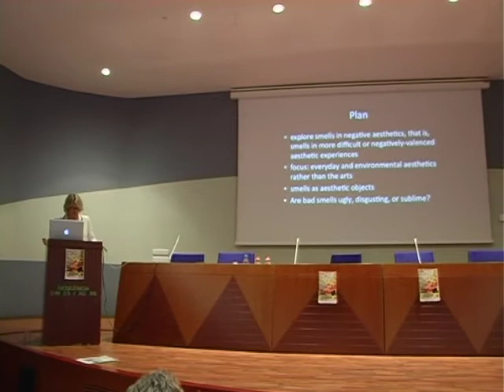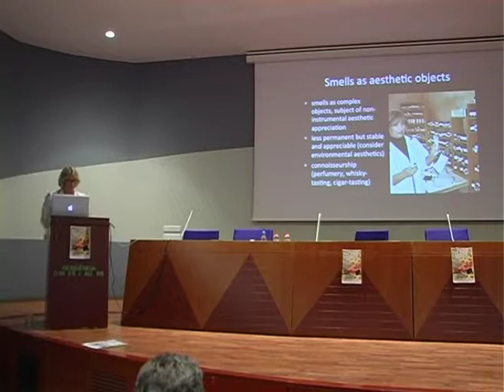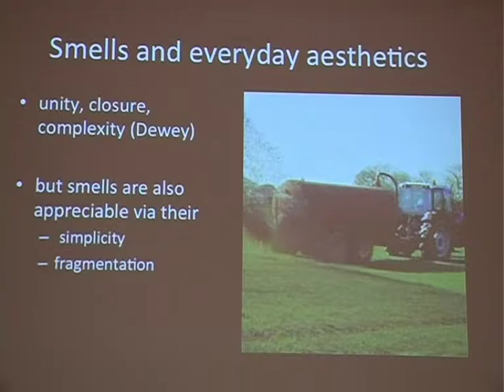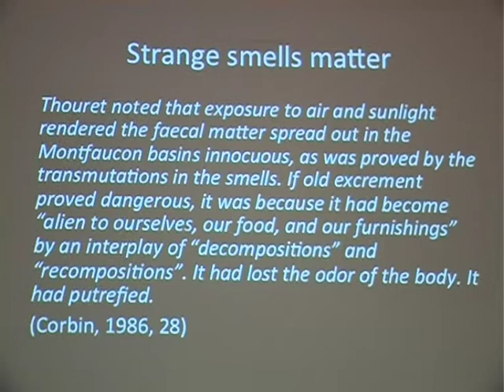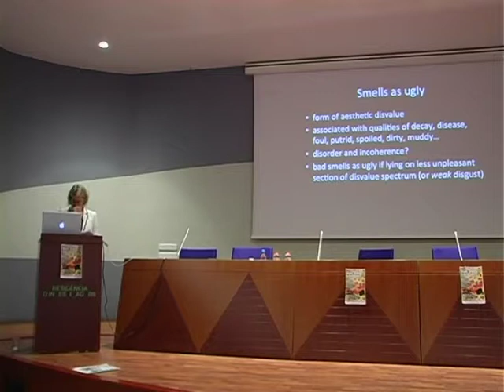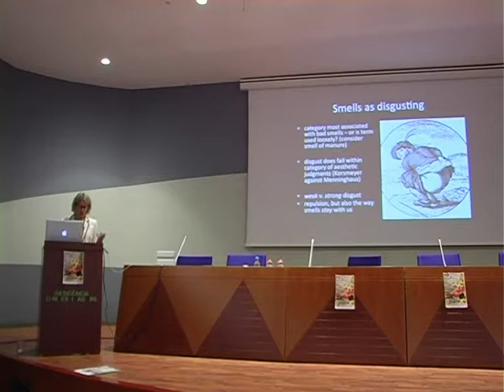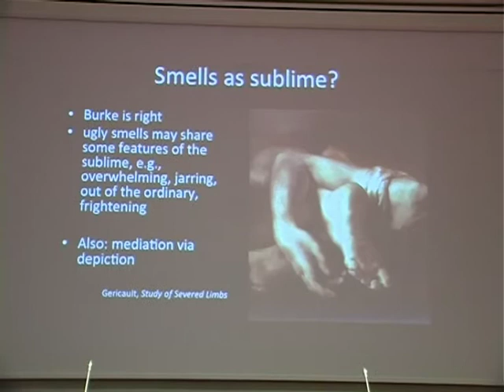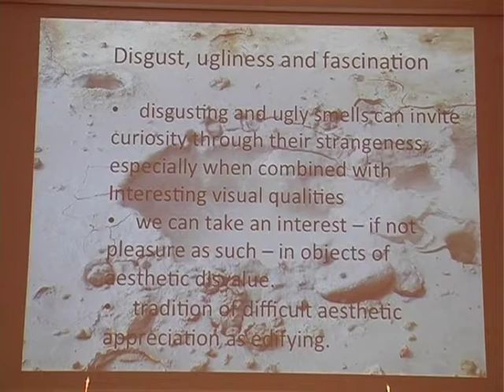Smells and negative Aesthetics - Emily Brady | Scent, Science & Aesthetics (2/8)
Scent, Science and Aesthetics. Understanding Smell and Anosmia" es el título del workshop celebrado en Barcelona en mayo de 2013, coordinado por Marta Tafalla, y organizado por el Grup de Recerca en Epistemologia i Ciències Cognitives (GRECC) del Departament de Filosofía de la UAB. El workshop tenía por objetivo reunir a especialistas de diversas disciplinas para poner en común sus investigaciones sobre olfato y anosmia.